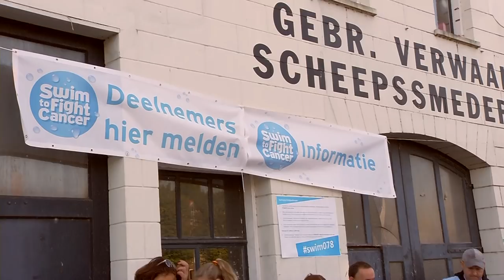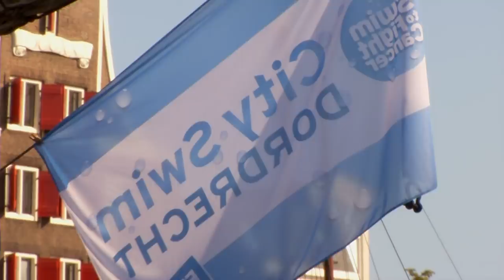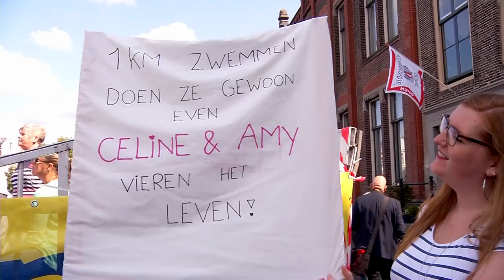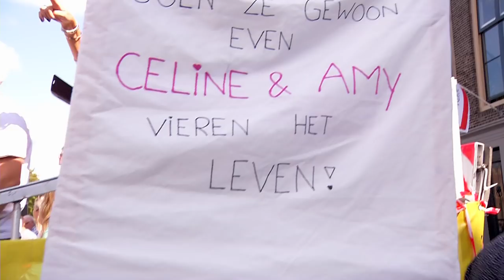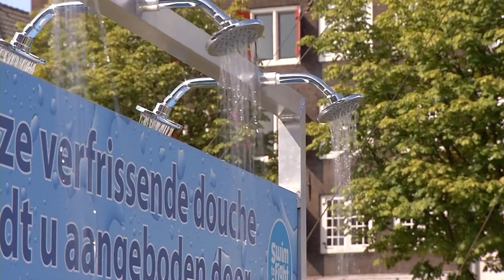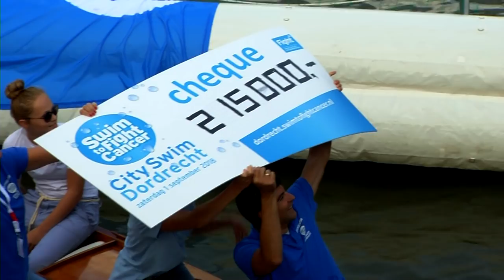City Swim Dordrecht 2018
Het hele verhaal van de de City Swim Dordrecht 2018 die 1 september gehouden werd, gemaakt door presentator Ad van den Herik en cameraman Fokko van der Straaten. Met o.a. 2,5 km. zwemmen door de Dordtse havens, gesprekken met deeldnemers, organisatoren en sfeerimpressies.